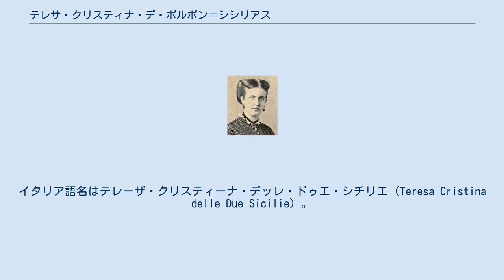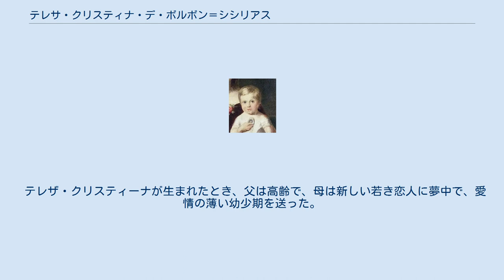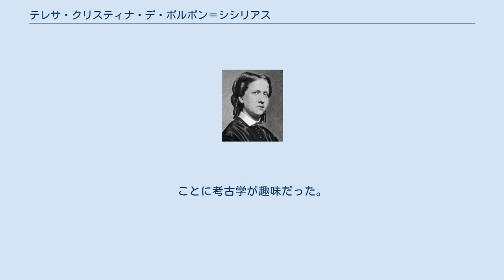テレサ・クリスティナ・デ・ボルボン＝シシリアス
テレザ・クリスティーナ皇后の紋章 テレザ・クリスティーナ・デ・ボルボン＝ドゥアス・シシリアス（Teresa Cristina Maria de Bourbon-Duas Sicilias, 1822年3月14日 - 1889年12月28日）は、ブラジル皇帝ペドロ2世の皇后。
イタリア語名はテレーザ・クリスティーナ・デッレ・ドゥエ・シチリエ（Teresa Cristina delle Due Sicilie）。
 両シチリア王女時代のテレザ・クリスティーナ 両シチリア王フランチェスコ1世と2度目の王妃マリア・イサベル（スペイン王カルロス4世の娘）の娘。
シチリア・ブルボン朝の一員としてナポリに生まれる。
姉にスペイン王フェルナンド7世の妃マリア・クリスティーナがいる。
 1842年9月4日、テレサはペドロとナポリで結婚した。
肖像画のみを見て結婚を決め、当人同士は欠席したままの代理結婚式であったため、テレサがブラジル入りしたとき、まだ17歳だったペドロは年上妻の肖像画とのあまりの違いに落胆をあらわにした。
彼女ははじめ夫から見下されていた。
ペドロは彼女と初めて会ったとき、背が低く、弱々しくて不美人なテレザ・クリスティーナを見て失望し、結婚をとりやめようとしたのである。
 最初の悪印象にもかかわらず、結婚生活は46年に及び、子供も4人もうけた。
皇后テレザ・クリスティーナはまれにみる思いやりのある女性だった。
彼女は知的で、夫と共通の趣味である文化を通して好意を勝ち取った。
ブラジルへ向かう時に、彼女は芸術家・音楽家・学者・植物学者などを引き連れてきていた。
2人は文化的生活や科学的発見を楽しみ、絵画をテレザ・クリスティーナの兄フェルディナンド2世に贈ったりしている。
彼女は楽器を演奏し良い声で歌った。
その上テレザ・クリスティーナは愛情深い母親だった。
 ペドロ2世は王族の夫として典型的で、テレザ・クリスティーナ以外に女性関係があり、ルイザ・マルガリダ、バラル女伯、ペドラ・ブランカといった愛妾の名前が知られている。
 皇后テレサは、1889年11月15日の軍事クーデター以後、幾日も心臓発作にさいなまれた。
皇帝一家が亡命のためヨーロッパ大陸へ向かう船上、テレザ・クリスティーナはブラガンサ家を崩壊させようとする共和主義者らの乱暴な仕打ちに、始終震え上がっていた。
オーストリア大使の記録によれば、彼女は「私たちは犯罪者扱いされていた」と言ったという。
ポルトガルのポルトに上陸すると、重態のテレザ・クリスティーナは簡素なホテルへと運ばれた。
医師が呼ばれたが、もはやなすすべはなかった。
テレザ・クリスティーナの最期の言葉は、「ブラジルよ、私はもはや見ることのできない国に恵みをたれたまわんことを。」 皇后の棺は、はじめポルトガル・ブラガンサ王家の霊廟サン・ヴィセンテ・デ・フォーラ修道院に埋葬されたが、のちペトロポリス大聖堂の皇帝一家の霊廟に移送された。
 テレザ・クリスティーナの収集した芸術品がブラジル国立図書館へ寄付される際、ペドロ2世は、テレザ・クリスティーナの名前をコレクションに盛り込んでほしいとだけ要求した。
現在このテレザ・マリア・クリスティーナ・コレクションは、ユネスコに登録されている。
 テレザ・クリスティーナが生まれたとき、父は高齢で、母は新しい若き恋人に夢中で、愛情の薄い幼少期を送った。
そのため、内気でおとなしく、そして頑固であった。
結婚後も政治や社交には関心が薄く、読書や手芸に熱心だった。
ことに考古学が趣味だった。
ナポリの実家が没落したこともあり、ブラジルを我が祖国として、国民のためにイタリアから医師や学者、芸術家、技術者などを多数招き、ブラジルの発展に尽力した。
一方、きまりやしきたりにうるさく、子供には厳しい母親だった。
また、非常に頑固であったらしく、その点を指摘する近親者の手紙のほか、自らこの欠点を詫びる書簡も残されている。